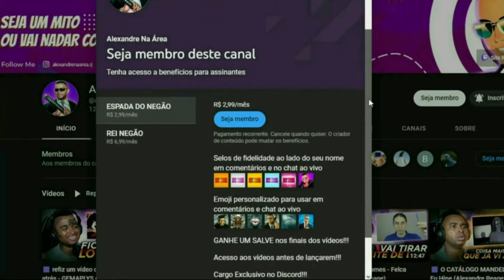RESIDENT EVIL 4 - SEM MIOJÃO SPEEDRUN - #4: FINAL COMPLEXO @DMenor11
💻 Configurações do meu PC:

Processador: Fx 8320e
Mobo: Ga970 USB3
GPU: GTX 1660 Super GDDR6